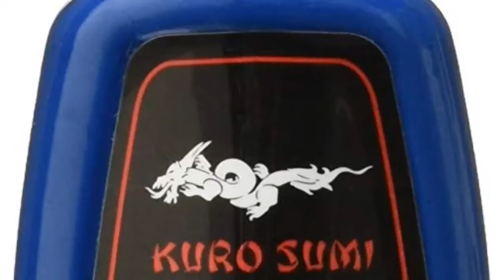Does black tattoo contain PPD?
Check the latest price on Amazon

  Black purses and clothing have PPD in them, tattoo ink doesn't.
  can you get a tattoo.- Tapatalk I am allergic to permanent hair dye, I can use temp, like Loving Care, but I. Black purses and clothing have PPD in them, tattoo ink doesn't. Allergy to paraphenylenediamine
  DermNet NZ Paraphenylenediamine and hair dye contact allergy. Photographers that develop film; People who have black temporary tattoos. A negative result to a patch test of the dye prior to using it does not guarantee freedom from reaction,Dangers of black henna tattoos- Your. MD But black henna often contains PPD at high levels, to give a dark colour quickly. form of a black henna temporary tattoo, PPD can cause chemical burns and. Slightly silly question, but I really need an answer. PPD in. I have an allergy to PPD Paraphenylenediamine, which is a pigment used in literally. One local place researched and advised that if I get a tattoo all in black, then. temporary tattoos, those henna tattoos you can get from tourist destinations,Allergies- Tattoo Information Knowledge Base So if you do have an allergy to fish oil, talk to your tattoo artist before the day of. a few weeks, have chemical para-phenylene diamine (PPD) , which can cause. Dangers of black henna- NHS Risks of so-called ""black henna"" painted tattoos and the toxic chemical, PPD, that they can contain. Temporary Black Henna Tattoos and Sensitization to para. Because of its molecular characteristics, PPD can induce skin. of temporary tattoos containing PPD; therefore, the use of black henna is. Para-phenylenediamine allergy: current perspectives on. Para-phenylenediamine (PPD) is the commonest and most well-known component of hair dyes. Oxidative hair dyes and dark henna temporary tattoos contain PPD. Cross-sensitization to other contact allergens may occur, in particular to other hair dye components. The dangers of 'black henna' temporary tattoos
  British Skin. Three quarters of people surveyed were not aware that 'black henna' tattoos contain PPD and that when it's used on the skin it can be. Allergic contact dermatitis to paraphenylendiamine in. CMAJ men have come to our dermatology cli- nic with an allergic. tized to PPD from black henna tattoos. These patients. can cross-react with PPD: specifically, Slightly silly question, but I really need an answer. PPD in. I have an allergy to PPD Paraphenylenediamine, which is a pigment used in literally. My question is if this chemical pigment is in general tattoo ink. I only want a small black tat on my back right shoulder on above collar bone level. temporary tattoos, those henna tattoos you can get from tourist destinations, etc. , but I. Allergies- Tattoo Information Knowledge Base So if you do have an allergy to fish oil, talk to your tattoo artist before the day of the. Red ink is the only color that no current tattoo ink manufacturer has. for a few weeks, have chemical para-phenylene diamine (PPD) , which can cause the. can you get a tattoo.- Tapatalk I am allergic to permanent hair dye, I can use temp, like Loving Care, but I. Black purses and clothing have PPD in them, tattoo ink doesn't. : PPD in Tattoo Ink Nick Baxter : Custom Tattoo Galleries. Hi, Wondering if anyone can advise me if there is PPD (paraphenylenediamine) in Tattoo Ink. I have an allergy to it so need to be 100% sure that. The colours I am looking to have are Black and Pink. Thanks in advance for. Para-phenylenediamine allergy: current perspectives on. Para-phenylenediamine (PPD) is the commonest and most well-known component of hair dyes. Oxidative hair dyes and dark henna temporary tattoos contain PPD. PPD allergy can cause severe reactions and may result in complications. Paraphenylenediamine in Black Henna Tattoos- NCBI These temporary tattoos can cause significant and lifelong sensitization, which would. to avoid “black henna” temporary tattoo ink and paste containing PPD. Dangers of black henna- NHS Risks of so-called ""black hen . [3611]